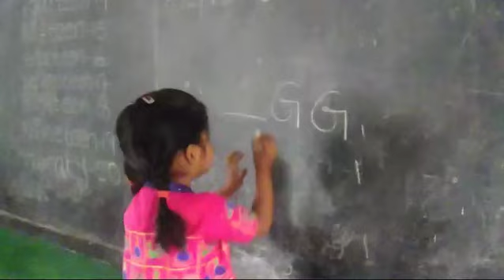SRT SCHOOL S.KOTA (1)